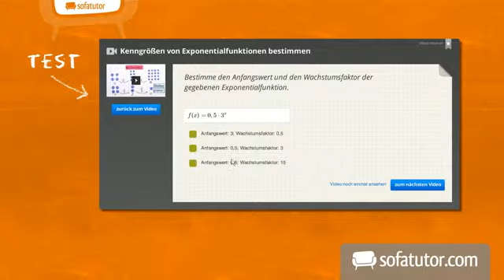Wie wurde die Fotosynthese entdeckt? | Biologie | Biologie der Pflanzen und Pilze (Mittelstufe)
Das komplette Biologie-Video zum Thema Entdeckung der Fotosynthese findest du

Inhalt:
"Fotosynthese"
"Photosynthse"
"Entdeckung"
"PRIESTLEY"
"Pflanzen"
"atmen"
"Atmung"
"Sauerstoff"
"Kohlenstoffdioxid"

Dieses Biologie-Video zum Thema Fotosynthese und Atmung gehört zum Themengebiet "Biologie der Pflanzen und Pilze (Mittelstufe)".